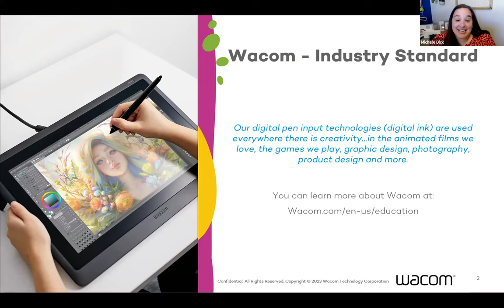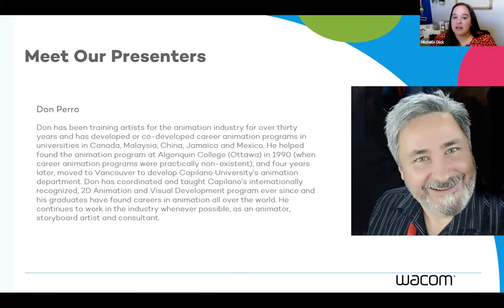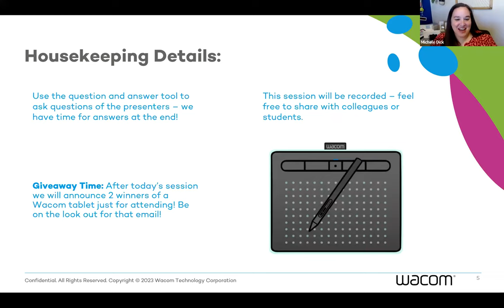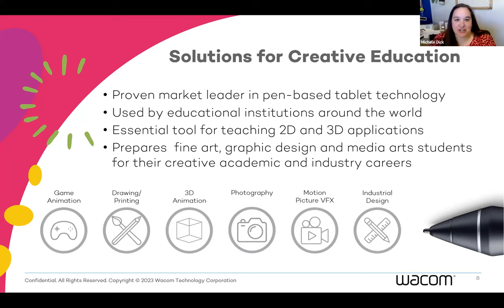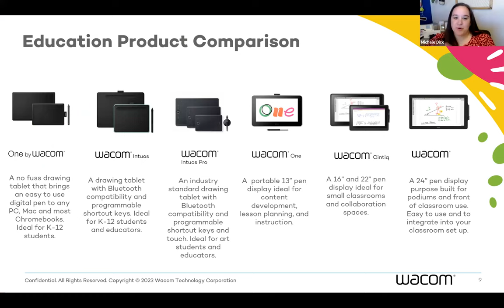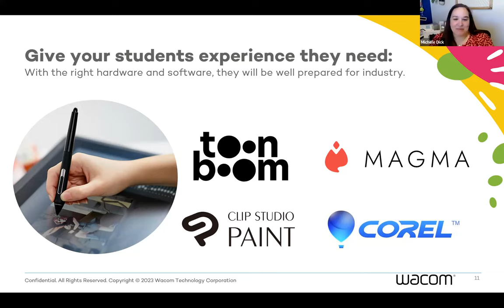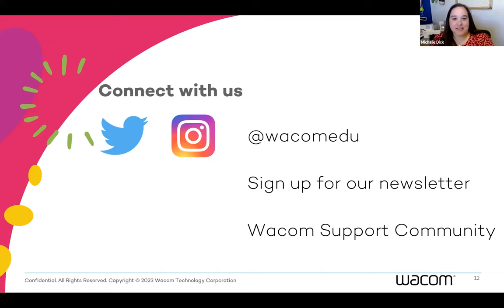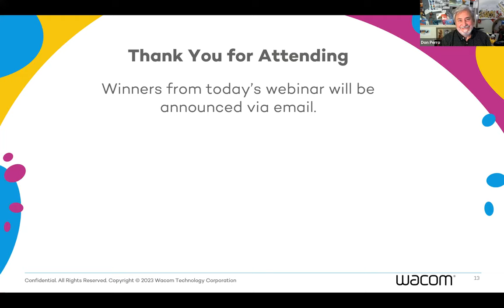Skilling Up for Careers in Animation, Gaming, Graphic Design, Photography & More! (Wacom)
This ACTE webinar, sponsored by Wacom, will explore the technologies that are essential in the work created by animators, game designers, graphic designers, photographers, and character artists across media arts career fields. These are tools that students, beginning in middle and high school media arts CTE program need to learn to use. Our expert presenters have experiences and insights every media arts CTE educator will value, giving you tips, techniques, practical ways to integrate digital ink and other technologies into instruction. Bring your questions. Share your experiences, challenges and opportunities. Wacom will make this session even livelier, with device giveaways for 3 lucky participants.